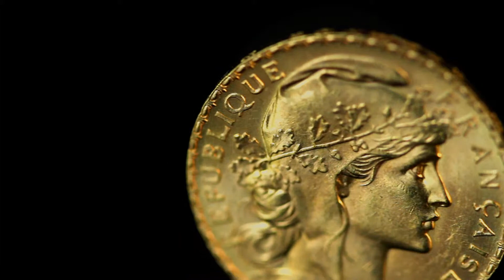Gold French 20 Franc Rooster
This Gold French 20 Franc Rooster celebrates the Gallic Rooster, France's unofficial national symbol, in .900 fine gold.